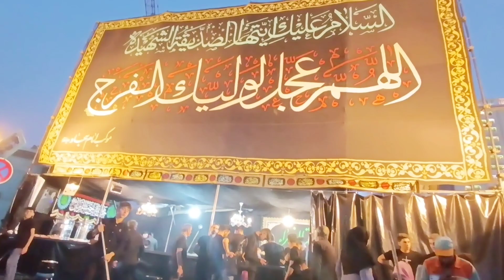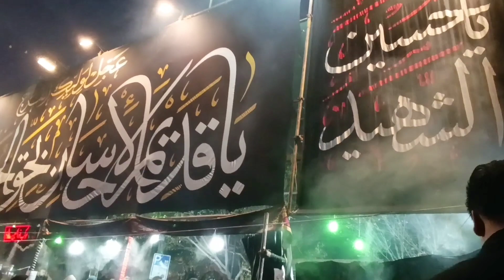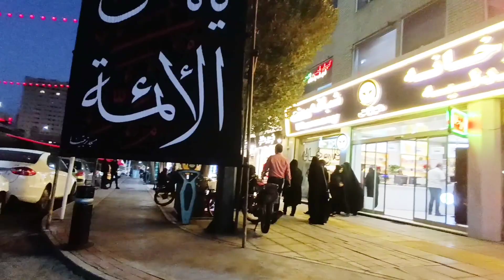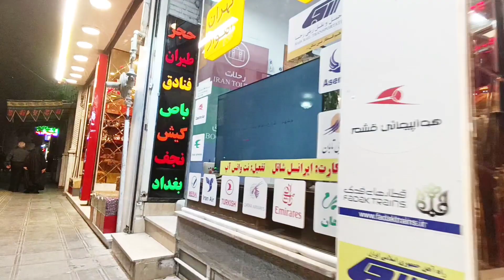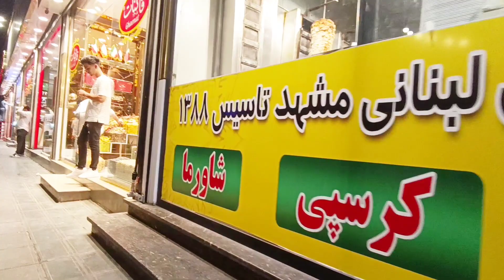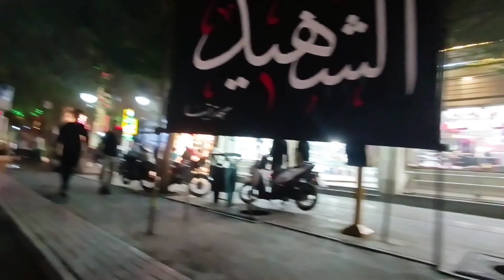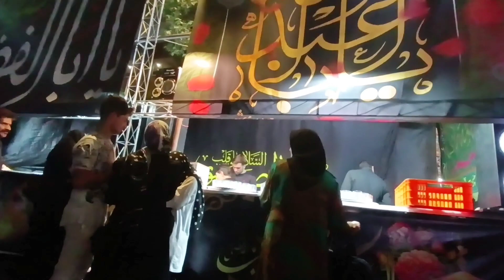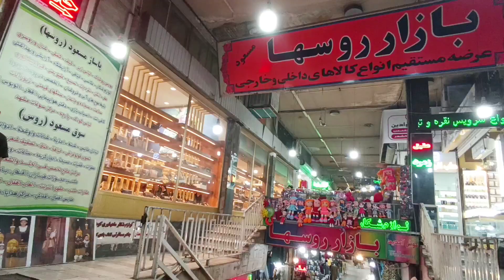4k walking | mashhad iran | Walking on Imam Reza Street, from Basij Square to Bait al-Maqdis Square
4K Walking in Iran 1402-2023, Mashhad city. Join me for a trip to Mashhad to enjoy the sights of Mashhad 🌻🌹

Hello to all my dear friends, I hope you are doing well wherever you are in the world. Today, I want to show you Imam Reza Street from Basij Square to Bait al-Maqdis Square, which leads to the shrine of Imam Reza, peace be upon him.

🌻دوستای عزیزم لطفا برای حمایت از من کانال منو سابسکرایب و لایک کنید . خیلی متشکرم🌻

✅ Financial support : nazi 4k walking Bitcoin Receipt ✅
bc1qg9qefz53d09qt79qw48htxcssw925a24xu5742

✅حمایت مالی .
✅ ریسیو بیت کوین
bc1qg9qefz53d09qt79qw48htxcssw925a24xu5742

Be happy and victorious💟